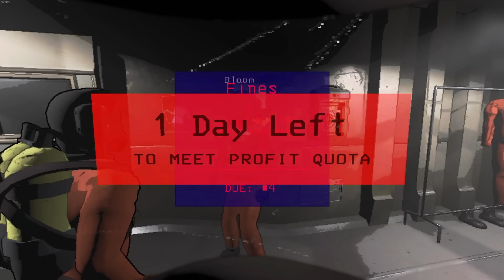The FUNNIEST Lethal Company video you'll EVER WATCH...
2 Corinthians 12:9—“My grace is all you need, for my power is the greatest when you are weak.”

The Crew:
Bloom:  @blccm
Divided:  @Dividedii